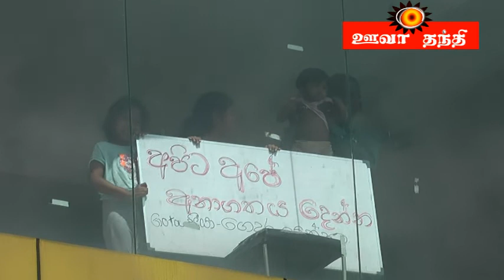(මේ අපේ දේශයයි ) | Uva Thanthi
People across America are building something better together. Let's put Srilanka our Country First with solutions that give reasonable people a seat at the table.